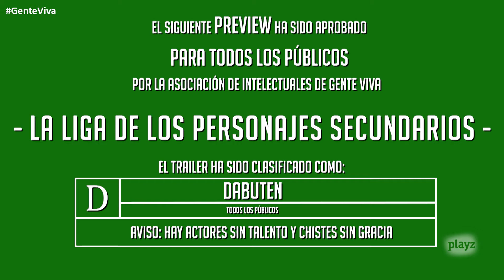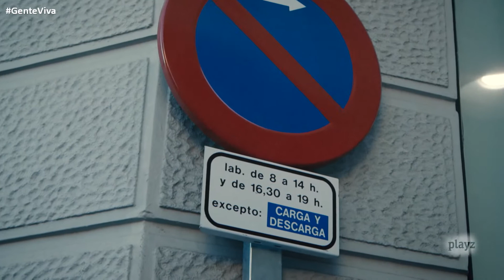Gente Viva: La Liga de los Personajes Secundarios | Playz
Siempre nos quedamos con los nombres de los personajes protagonistas pero, ¿qué pasa con los secundarios? ¿Qué ha sido de sus historias?